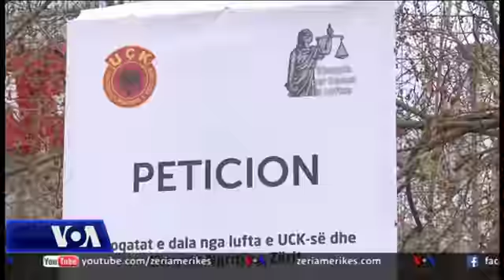Nisma për shfuqizimin e Gjykatës së Posaçme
Nisma për shfuqizimin e Gjykatës së Posaçme i çohet qeverisë së Kosovës